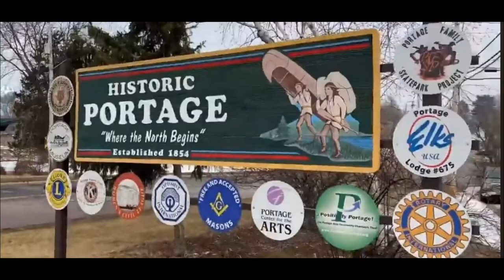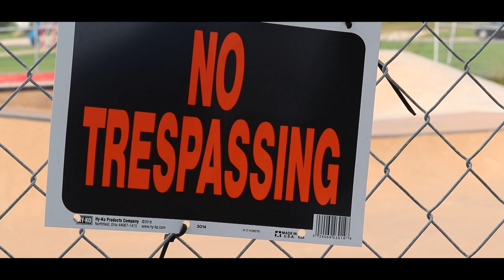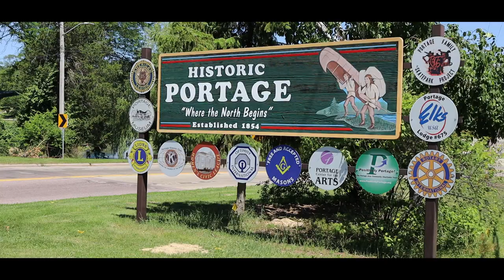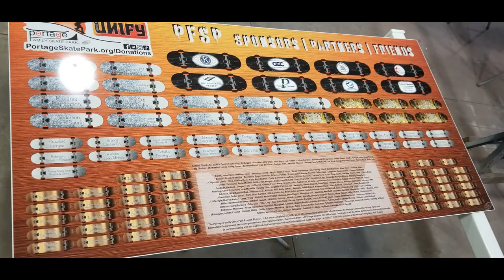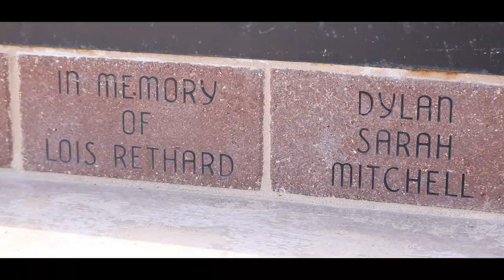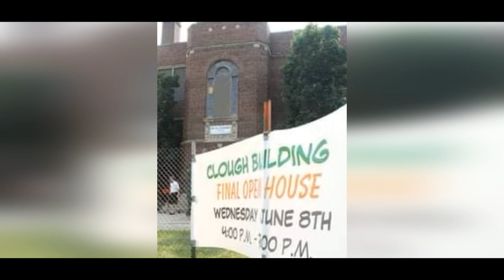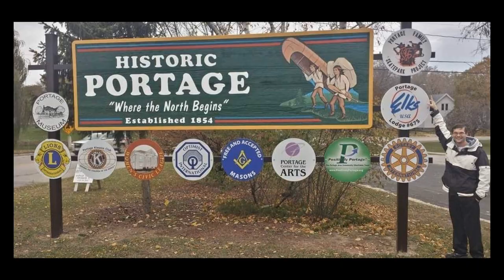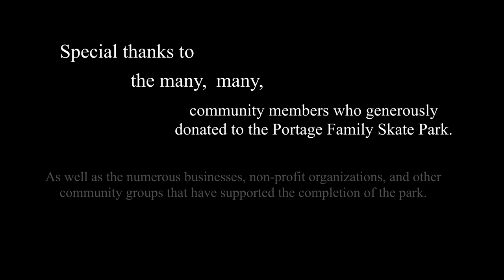ON THE GRIND — Portage Family Skate Park movie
An original documentary short about the Portage Family Skate Park, located in Portage, Wisconsin.

This documentary project was filmed during the spring, summer, and fall months of 2022, during which time the construction of the final Phase Three of the skate park was underway. Interviewees shared their thoughts about the skate park, its origins, how it came to fruition, and the benefits they see for local youths and community members overall.

Directed and edited by:
Brad Allen

Kyle Little
Portage Family Skate Park (PFSP)

Those interviewed as part of this documentary short include:
Kyle Little, Alec Beck, Andrew Tamminga, Bill Tierney, James Klinedinst, Jesse Spankowski, Dennis Locy, Katelyn Spink, Rita Briant, Ryder Radewan, Sandy & Dave Gunderson, Tim Trudell, Tylor Maynard, Nick Stockton, Leon C., Mike Charles, Rich Jacobson, Rick Dodd, Keith Klafke, Toby Monogue, and Wendy Mitchell.

The Portage Family Skatepark extends a special thanks to the many community members, organizations, businesses and individuals who donated to or supported the skate park over the years.

Key donors and organizations involved in the project include but are not limited to:
Kiwanis Club of Portage, Wisconsin
Positively Portage (Portage Area Community Charitable Trust)
Edward and June Lenz Charitable Trust
Portage United Methodist Church
Elements board shop of the Wisconsin Dells
The Skatepark Project (Tony Hawk Foundation)
GEC General Engineering Company
Grindline Skateparks, Inc.
The City of Portage
Portage Parks and Recreation Department
Portage Police and Fire Departments

This film is dedicated to the family of Kyle Little:
"Thank you to my loving family, The Littles."

Songs featured in this film are in order as follows:

"Bright Nights" — Van Psyke
Cool Shoes Man" — Tigerblood Jewel
"Hyena" — Tigerblood Jewel
"Deadbeat" — Tigerblood Jewel
"Cut the Mustard" — Tigerblood Jewel
"Anywhere But Here" — Easton
"Jennie" — Parellite
"Fake Reality" — Sven Karlsson
"Lights & Sound" — August Bust
"Thrills" — August Bust
"Man of the World" — Roof
"Up Higher" — Sven Karlsson

Kyle Little, President and Founder of the PFSP, resided for a time in Orlando, Florida, and has been a longtime resident of Portage, Wisconsin, along with his family members. He is a loving father, brother, and son; working man; and a visionary.

Brad Allen, who grew up in Janesville, Wisconsin, worked for a year as a newspaper reporter in the Portage area in 2019 after graduating college. He currently is still employed in the journalism industry, while also working part-time in food service and is pursuing a side hustle in acting and filmmaking.

This original documentary short film was created independently by Brad Allen, with suggestions, advice and input from Kyle Little. The film was created for experience and entertainment, without gifts or monetary incentives, for the purposes of education, entertainment, general human interest, and to progress the creator's skills in filmmaking.